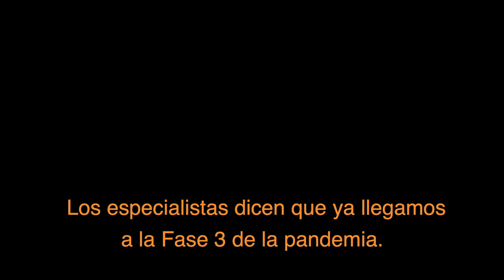COVID-19 Fase 3 en Zapoteco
Esta es una producción de la Secretaría de pueblosindígenas de la Ciudad de México CDMX. Hemos querido retomarlo en este canal porque está hablado en Zapoteco del Rincón, del cual nos especializamos en este canal. Están todos los créditos correspondientes.

ZAPOTECO.

APÓYANOS